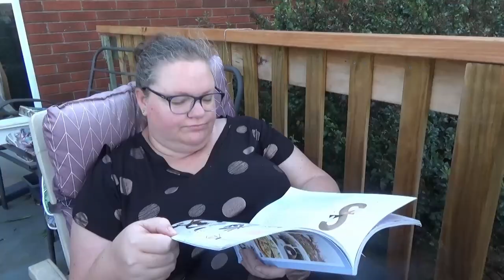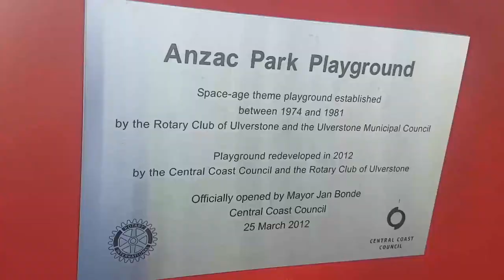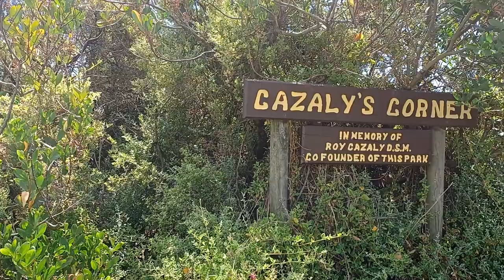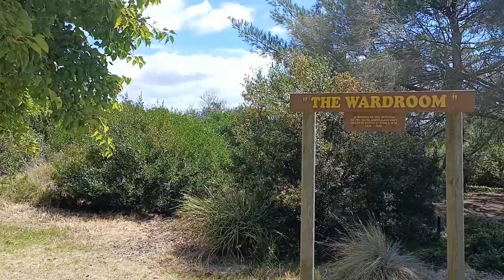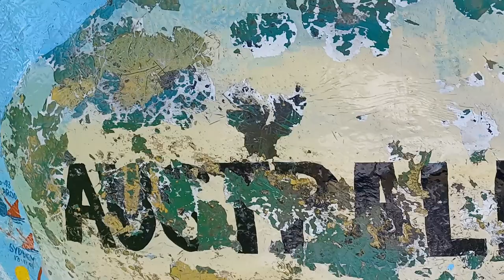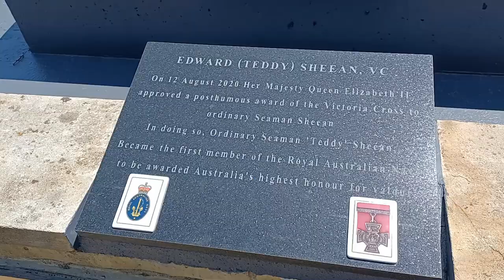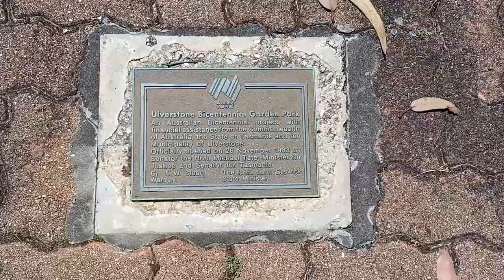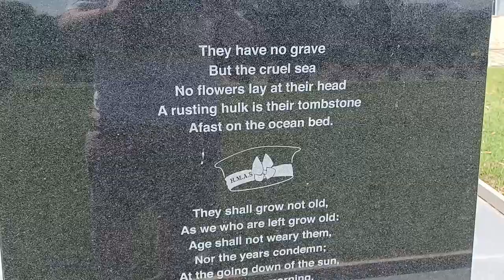Shropshire Park Naval Memorial - Ulverstone Tasmania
Shropshire Park is a naval memorial created by two former crewmembers from the HMAS Shropshire which served in World War 2. The park also has a special monument to Edward "Teddy" Sheehan who sacrificed his life to save his mates when the HMAS Armidale was sunk.

I rode my bike to this park many times as a child growing up, but coming back to it as an adult I really took in the meaning of the place, and reflected on the sacrifices made for our freedom.

But it's not all sombre. There are some amusing posters in the "Fleet's Inn" BBQ area, and a tribute to an an amusing character - Petty Officer "Otto" Smith.

Join us as we explore this iconic part of Ulverstone, Tasmania.